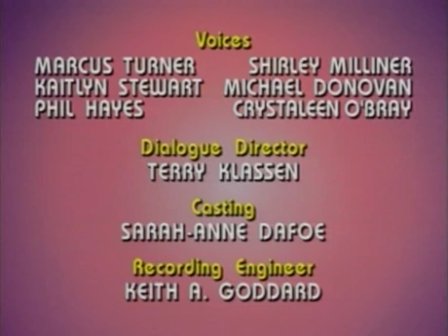Mega Man Season 1 Episode 1 The Beginning Pilot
Dr. Wily creates mass destruction amongst the airport, and Mega Man is hurt in the process of saving Roll, who he told to stay home, but refused to listen. Dr. Light repairs Mega Man, and while in the process ventures into the past to tell the story of Mega Man and his other robot creations. Dr. Wily sends out more robots to help destroy the airport, but Mega Man, Roll, and Rush return for more fighting!